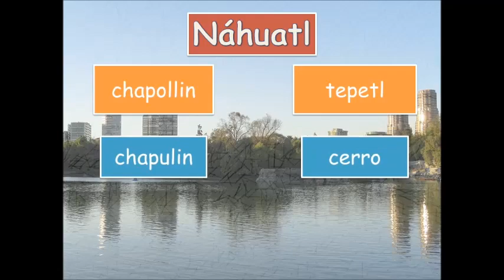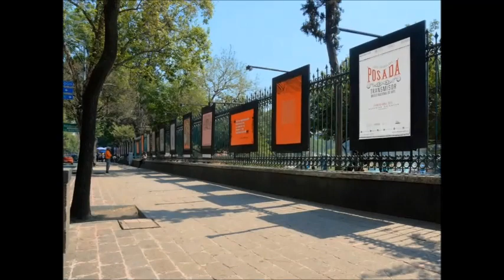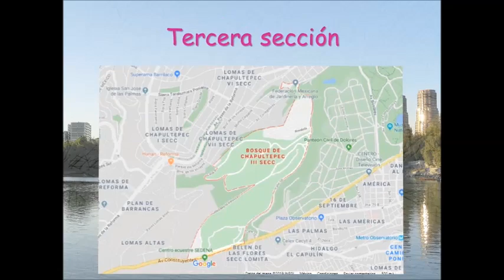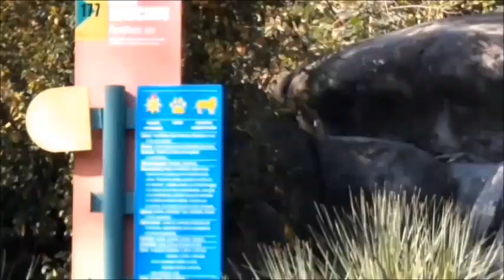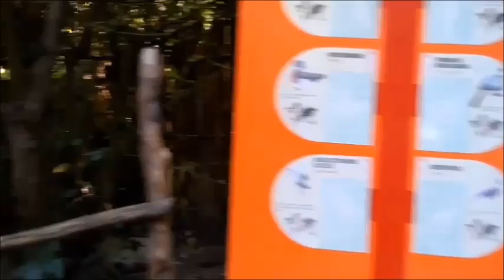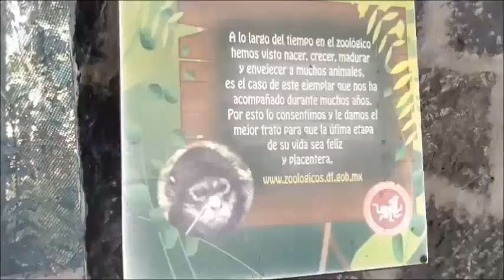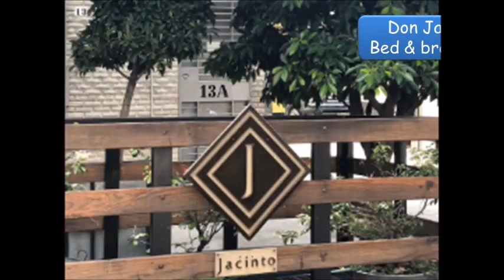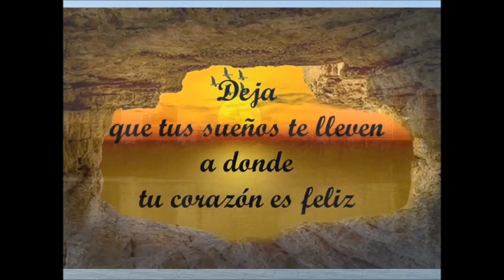Recorriendo Chapultepec: su zoológico y Castillo CDMX|Qué hacer en Chapultepec | Lugares por visitar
El día de hoy recorreremos el zoológico y el Castillo de Chapultepec para que los anotes en tu lista de lugares por visitar cuando vengas a la CDMX o si vives en ella, date una escapada a estos lugares, ¡te prometo que los disfrutarás!.